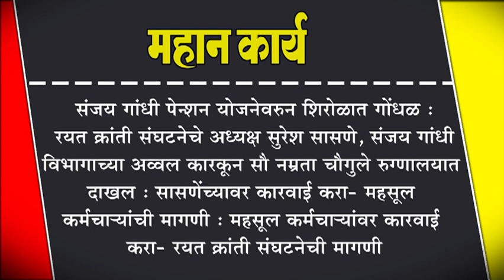संजय गांधी पेन्शन योजनेवरुन शिरोळात गोंधळ : रयत क्रांती संघटनेचे अध्यक्ष सुरेश सा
संजय गांधी पेन्शन योजनेवरुन शिरोळात गोंधळ : रयत क्रांती संघटनेचे अध्यक्ष सुरेश सासणे, संजय गांधी विभागाच्या अव्वल कारकून सौ नम्रता चौगुले रुग्णालयात दाखल